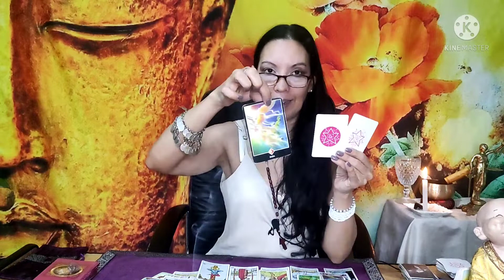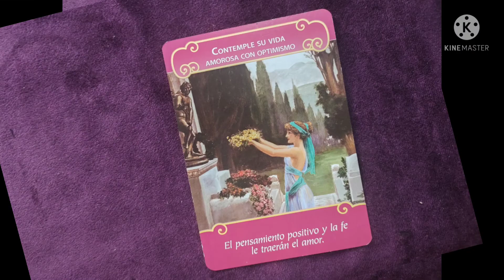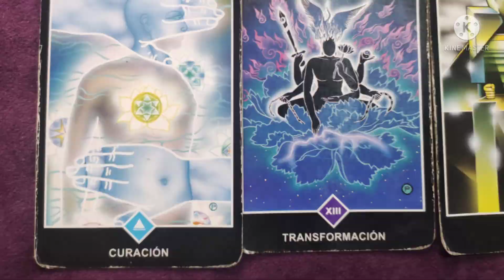TIENES UN MENSAJE DEL CIELO 🔮🦋 LECTURA ATEMPORAL!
¿HOLA, SER DIVINO? Te cuento que tenía decidido no hacer lecturas de tarot personales, PERO… como me gusta ayudar a las personas que necesitan atención con la espiritualidad, a las conexiones de llamas gemelas, a solteros buscando a su persona especial, también ayudar a cerrar ciclos con ex parejas, o personas con brujerías de magia negra… en fin…( soy PISCIS CON ASCENDENTE PISCIS, o sea… me gusta ayudar) y como me doy cuenta que no basta con el horóscopo semanal, decidí que voy a hacer lecturas de tarot gratis una vez al mes (PARA SIEMPRE EN ESTE CANAL) de todas las preguntas que me dejen con NOMBRE COMPLETO Y FECHA DE NACIMIENTO y la pregunta BIEN ARMADA Y COMPLETA. La consigna será la siguiente: grabaré un video a fin del mes LARGO en donde el destino actuará en la elección de las personas elegidas. Serán unas 20 preguntas seleccionadas de todas las dejadas en comentarios. No se repetirá la misma persona o por lo menos no tan rápido. La espiritualidad sabe quien necesita el mensaje y quien no tanto. Entonces, vayan dejando sus preguntas SIEMPRE Y POR TODOS LADOS, dado que en un mes puedes no tener suerte, pero en el otro sí. Luego también decidí que haré pocas lecturas de tarot personales, pero con un costo ALTO, justamente por falta de tiempo, pero, les cuento que ese dinero va destinado a ayudar a una ONG a la que pertenezco llamada C.U.R.A. Eso significa que, si te agendas, vas a estar colaborando en forma indirecta con muchos niños. El gran problema es el tiempo y por eso el costo. El honorario son 100 dólares por la lectura de tarot de una hora por videollamada o como gustes. El pago por el momento solo por Wester Union.

 IMPORTANTE: SI TU PROBLEMA SE REFIERE A TEMAS CON LA MEDIUMNNIDAD ME HABLAS POR INSTAGRAM QUE TE VOY A ORIENTAR.

TE CUENTO UN POCO DE MI. Nací despierta, o sea médium y desde muy pequeña fui muy diferente, prefería jugar sola con "mis amigos imaginarios" encerrada en mi habitación, tenía sueños y visiones de mi vida pasada, podía ver seres que ya no estaban en este mundo. La sociedad y el sistema me hicieron vivir con mucha confusión pensando que lo que veía o sentía estaba mal y me escondí en el silencio. Cuando tenía 12 años tuve mi primer viaje astral y entendí que debía callar, porque me di cuenta que nadie me podía entender. Logré entender la vida en un largo proceso de estudio y experiencias de más de 30 años, descubrí con mis propios "ojos" que los humanos VIVOS no son los únicos habitantes de este universo, descubrí que era clarividente y médium de incorporación. Que todo lo que veía no eran locuras, sino que tengo conexión con mis ancestros y que debía formar un equipo de trabajo con ellos. Por eso y mucho más, estoy en YouTube para que me preguntes lo que necesitas saber y te cuento en la lista de reproducción del canal llamada CONVERSANDO CON UNA MÉDIUM. Así que pregunta. Les cuento que tengo mediumnidad ostensiva, que es la que incorpora un espíritu en su cuerpo, se acopla a mis chacras y trabajamos en conjunto. Tengo un equipo hermoso de espíritus a mi lado y los amo. Por terca, demoré mucho para entenderlo, así que me siento en deuda con ellos y por eso ahora trabajo tiempo completo al servicio de la espiritualidad. Me acompaña una gitana llamada Clara del Oriente que es la que me ayuda con el tarot, sin ella, solo veo figuritas coloridas encima de la mesa. Luego, tengo a mis guardianes. Ellos me defienden, así que ojito con meterse conmigo. Jajajaja! … ufff… Es broma. Soy de risa fácil. Bueno, sigamos con la seriedad, luego está Miguel, es hindú y trabaja en la sanidad, luego, mi abuelita María Joaquina, mi eré niño, la sirena… en fin… Bastantes. Suena loco, pues sí, suena loquísimo. Pero esa es la realidad. ¿Cómo llegué a saber todo esto? Largo desierto. Estuve en muchas las religiones buscando respuestas. Y les agradezco lo que cada una me ha enseñado. También soy escritora y viajera por el mundo sola. Así que si gustas ayudarme a no ser una escritora ignorada en un mundo en donde ya pocos leen y más tratándose de novelas de despertar conciencia o canalizadas, búscalas en AMAZON con mi nombre MACARENA BRITTOS. Prometo que te van a gustar ya que son diferentes, pero tienen de todo como la vida misma. Tratan temas como la reencarnación, las vidas pasadas, la pluralidad de mundos, los misterios del universo, el mundo de los muertos, el destino y sus caminos, los psíquicos, los médiums, los brujos o los prejuicios sociales y religiosos. Bueno, creo que ya escribí todas las palabras que me dejaba hacerlo la plataforma de YouTube. Un fuerte abrazo a tu alma. Espero ser de ayuda. Gracias.